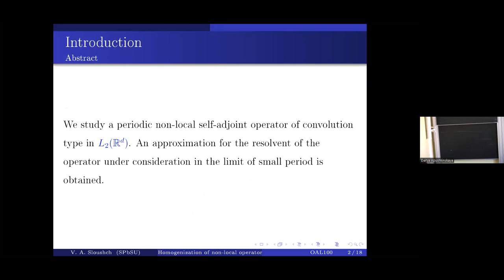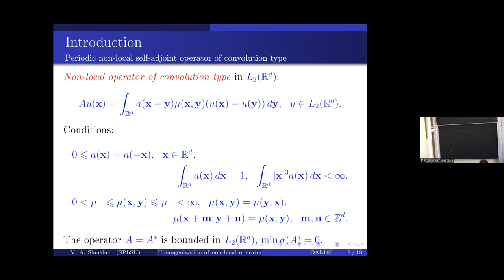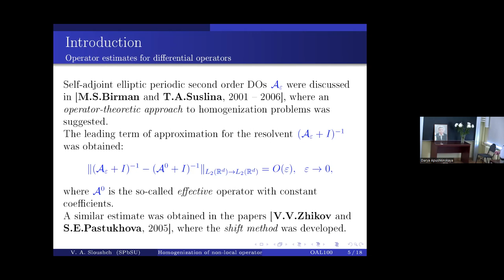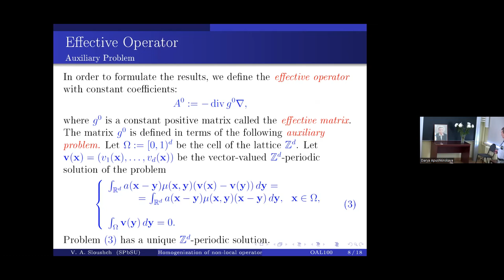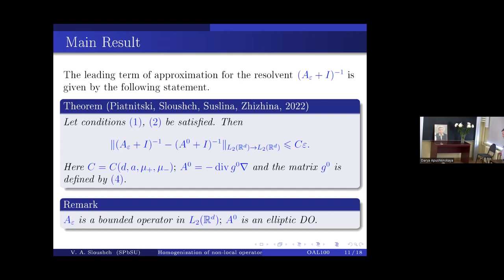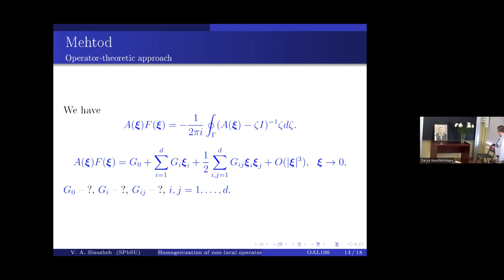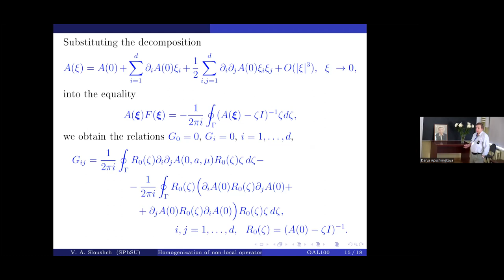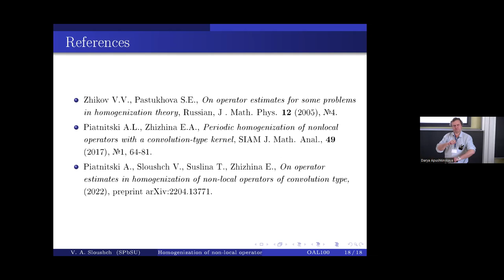Vladimir A. Sloushch | Homogenization of non-local operators of convolution type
Vladimir A. Sloushch (St. Petersburg State University)
 Homogenization of non-local operators of convolution type